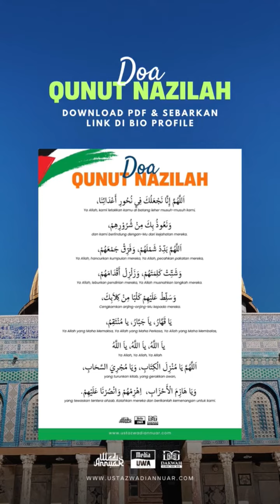yukngaji doa doamustajab allah angkatbeban muslimcommunity